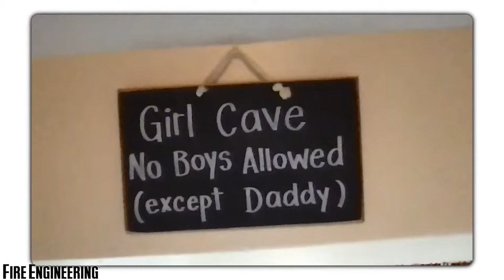The Larry Conley Show: Honoring Ben Polson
In this episode, host Larry Conley and his guests honor the life of St. Louis (MO) Firefighter Ben Polson, who died in the line of duty while responding to a house fire on January 13, 2022. Larry speaks with special guest April Cayce, the founder of Rebound 911, members of Engine House 13, and Colonel Kyle Taylor to talk about the healing process and honor Ben’s life.